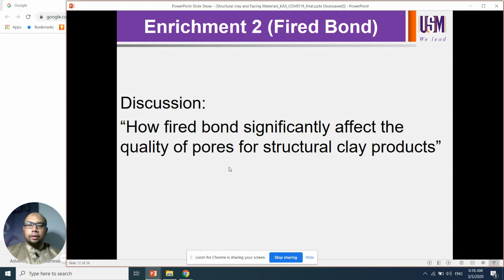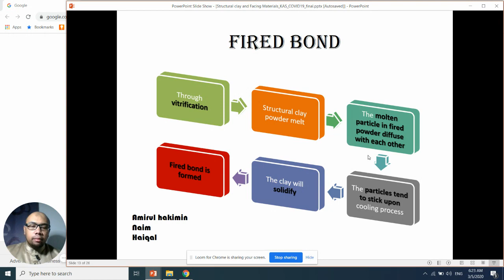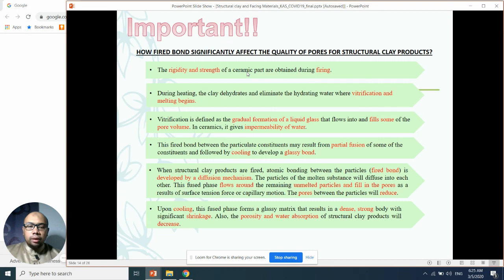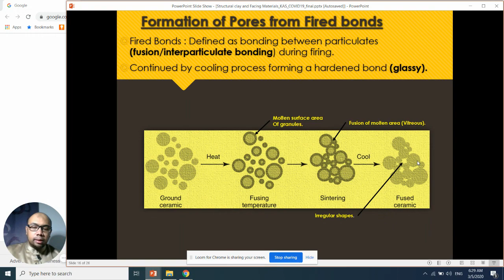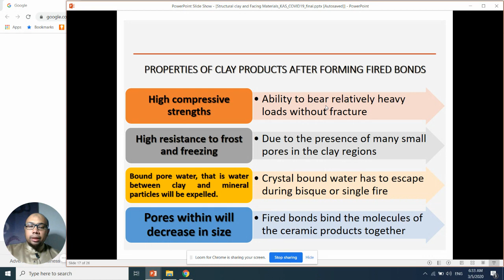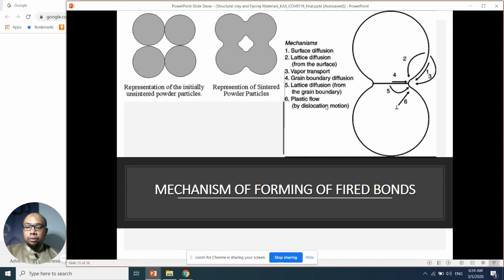1.2 Enrichment 2 (Fired Bond)